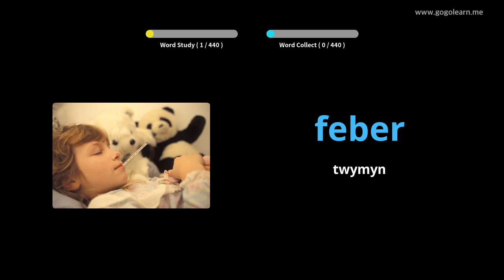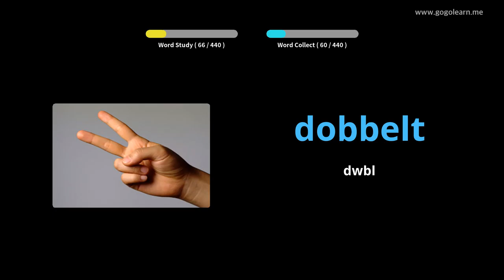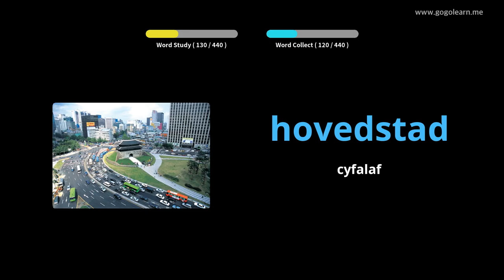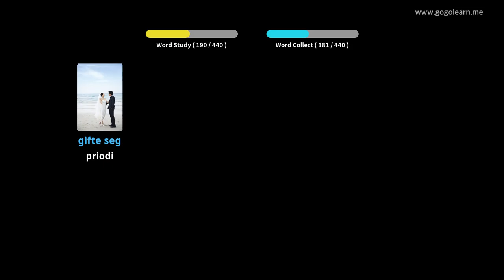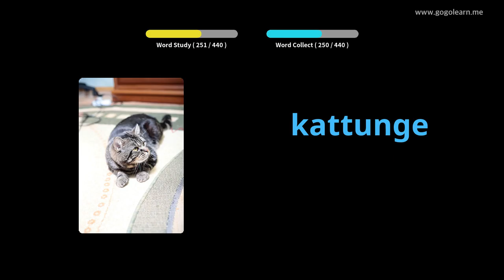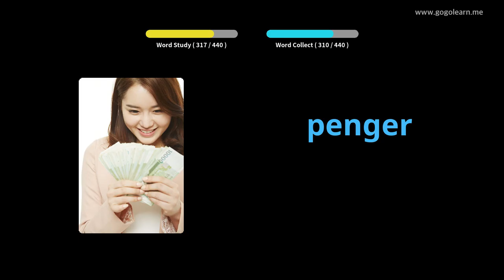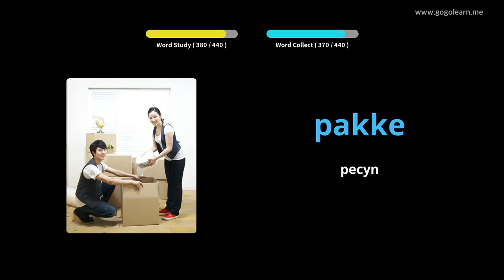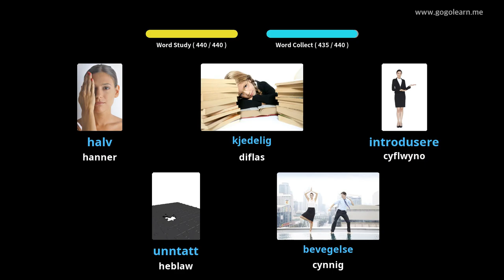Geirfa Norwyaidd Ysgol Gynradd | Golearn